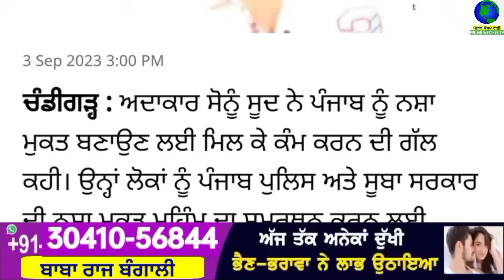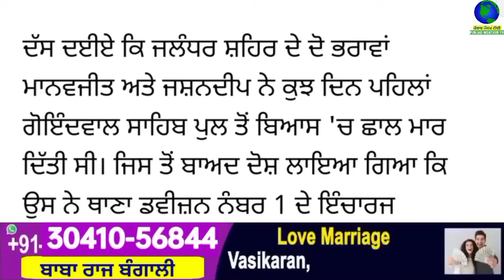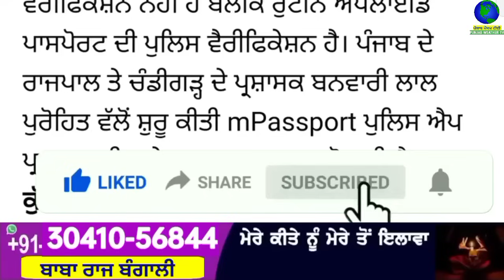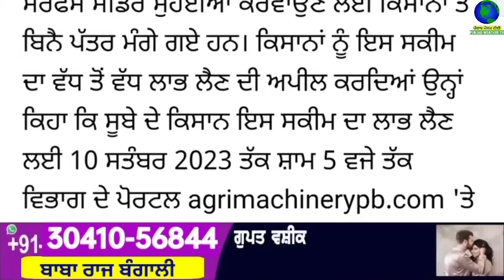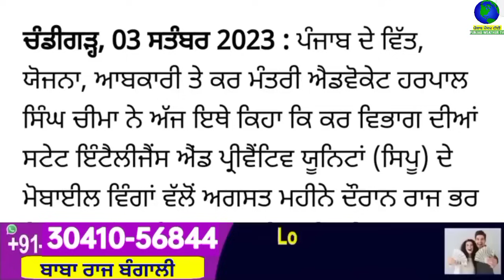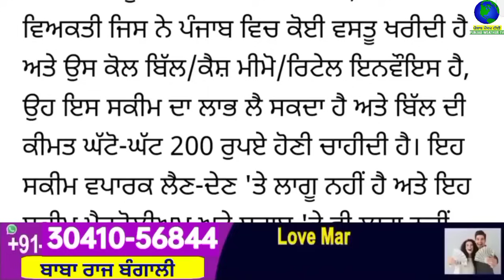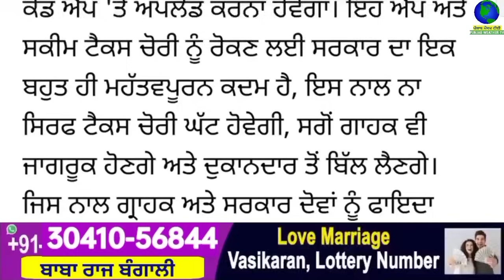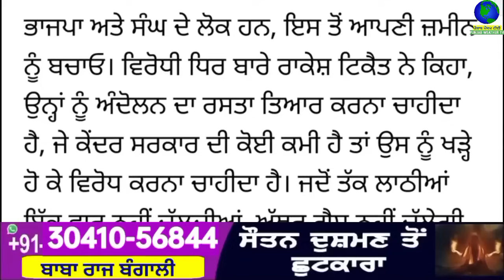Big News of Punjab | 06 ਸਤੰਬਰ 2023 | Punjabi News | 06 September 2023 |PUNJAB WEATHER TV |Afternoon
Big News of Punjab | 06 ਸਤੰਬਰ 2023 |  Punjabi News | 06 September 2023 | PUNJAB WEATHER TV | Afternoon News Punjab